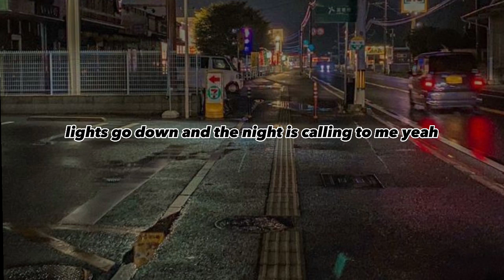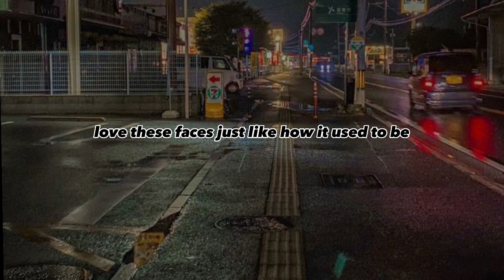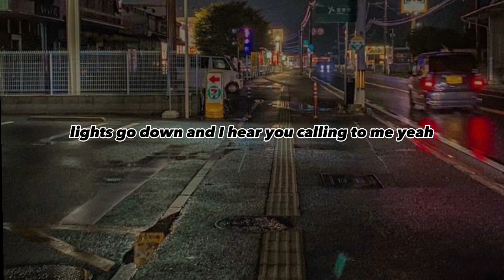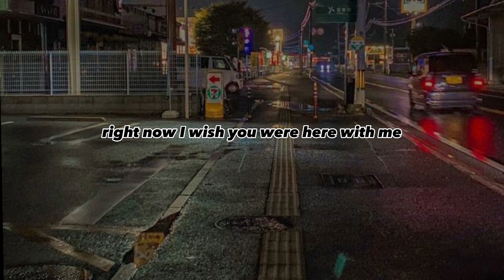One direction Right now (lyrics)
one direction – midnight memories
one direction – right now